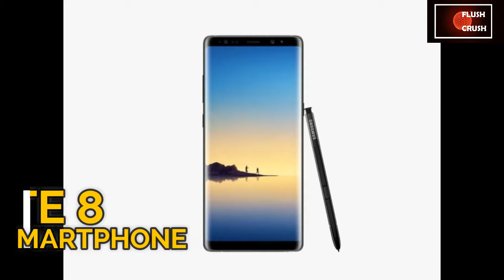SAMSUNG’S NOTE 8 IS A BEAST OF A SMARTPHONE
AFTER THE DISASTROUS launch of the Galaxy Note 7, which saw explosive sales until the moment it started exploding, Samsung considered dropping the Note altogether. It surveyed thousands of Note owners to see just how sullied the name had become—and found nothing but love. Some people hated giving up their Note, even after all those ominous airline announcements. Others knew Samsung had screwed up, but wanted the next Note anyway.

And now here's the next one. Samsung just announced the Galaxy Note 8 at a typically exuberant event in New York. Like all Note devices, this huge hyper-powered phone combines a massive display with a suite of productivity features and a stylus that pops out of a slot in the corner. It also sports a dual-camera rig that, at least in the demo I saw, crushes the iPhone 7 Plus. It hits stores September 15. No word yet on price, but you know it'll be hefty.

On paper, this is Samsung's most impressive device ever. That explains its massive confidence as it launches the phone just a year after the Note 7 debacle. Critics raved about the Galaxy S8, which sold in record numbers, and the company's newfound quality control seems to have figured out how to keep batteries from blowing up. And according to the company, a massive audience of current and former Note owners has been waiting a long time for this device.

We'll get to the hand-wavey What It All Means stuff in a second, but first, a rundown of what you need to know: The Note 8 is, to use a technical term, stupid powerful. It runs the same Samsung Exynos 8895 processor as the Galaxy S8, along with 6 gigs of RAM and 64 gigs of built-in storage. (You get an SD card slot, too, in case you decide to download all of YouTube to your phone.) The 3300mAh battery, which Samsung execs swear up and down has gone through internal testing, external testing, and work with Underwriters' Laboratory, provides more juice than most phones. The phone also supports wireless charging, Samsung's latest security features, and two-apps-at-a-time multitasking. It even features a new multitasking mode that lets you save pairs of apps—calendar and email, Chrome and Evernote, Netflix and Excel—and quickly open them together.

Two cameras peek out the back, each one 12 megapixels. Samsung's first dual-camera smartphone is a doozy. The Note 8 lets you re-focus photos after you capture them, essentially taking the iPhone 7 Plus's Portrait Mode and dialing it up a notch. You also can take a separate photo with each lens and decide later whether you want the wide or zoomed shot. Samsung wrapped each camera in an optical image stabilization rig, which makes for remarkably stable photos. As ever, Samsung offers a truckload of bizarre filters, photo modes, and features, but the Note 8 takes Samsung's already formidable photography skills up another notch.

All that hardware lives behind a 6.3-inch, 2960x1440 screen, another of Samsung's nearly bezel-free Infinity Displays. It's tall and narrow, and feels smaller in my hand than an iPhone 7 Plus despite providing nearly an inch of extra screen. The display looks fantastic. The whole body is water- and dust-proof, though the Note 8 will likely prove just as fragile as the Galaxy S8. Fine in the shower, not on the sidewalk.

The most material difference between the Note and the Galaxy S8+ is the S Pen. This one provides greater sensitivity and a slightly finer tip, Samsung says, designed to more closely evoke a ballpoint pen. But that's compared to the Note 5—this is the same great pen from a year ago. Pen support extends to software too: You can write on your screen without unlocking your phone, quickly select text to translate it, or handwrite a text message and send it as a GIF.

I've only had a brief chance to use the Note 8, but it looks terrific. Of course, you'd be smart to be cautious, given the last model. But so far, the S8 suggests that Samsung fixed its problem. I've never loved the Note and other phablets based on their size alone, but the Note 8 doesn't feel preposterously large. The phone is fast, the camera appears to take spectacular photos (at least in Samsung's controlled demo), and in general it feels like Samsung successfully shoved All The Things into a phone and made it work.

You can't overstate how much the Note 8 launch matters to Samsung. It provides a chance to bury the memory of the Note 7, for one thing, but it also offers the clearest example yet of how Samsung sees the smartphone evolving. The Note 8 is more than a phone; it's the center of your whole product universe—all of which Samsung hopes you'll buy from Samsung. You'll drop your phone into a DeX dock and use it like a desktop PC. You'll drop it into a VR headset and disappear into another dimension. You'll use it to control all your smart-home gadgets.